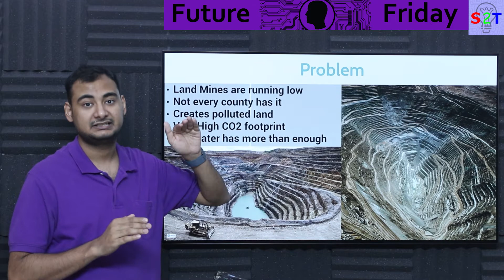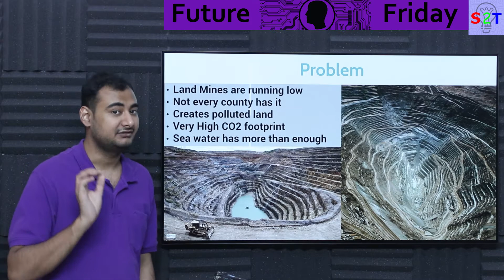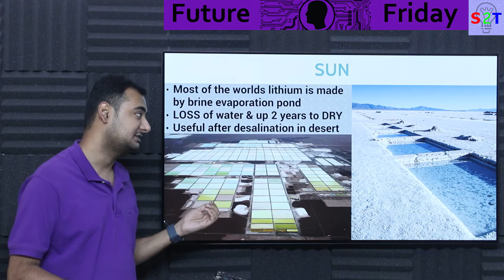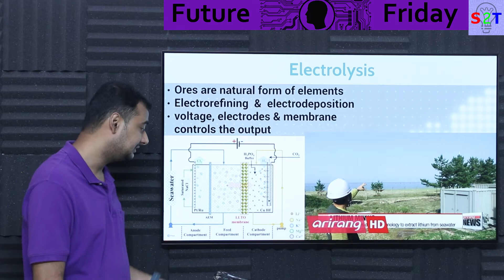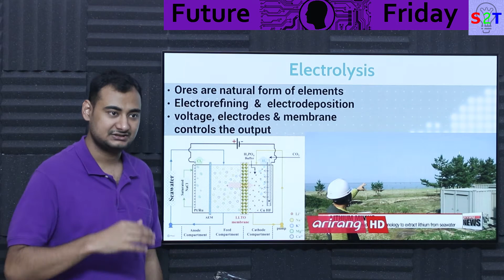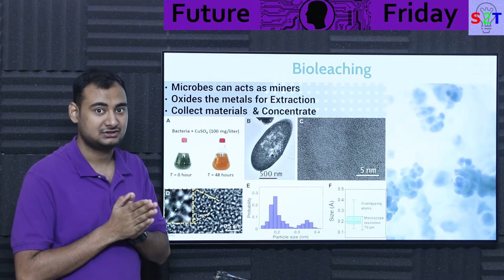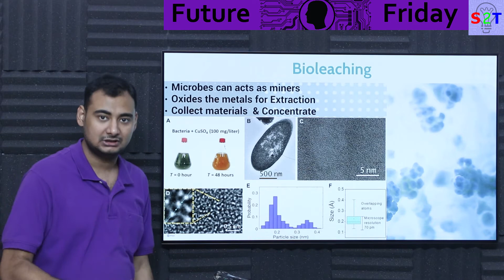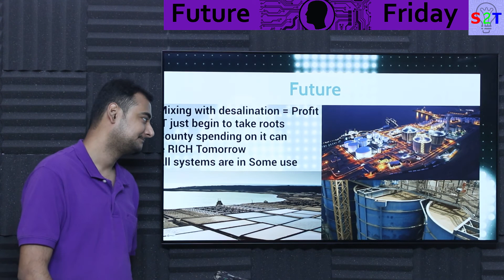Seawater Mining Explained {Future Friday Ep152}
Intro
Problem
SUN
Electrolysis
BIO
Future